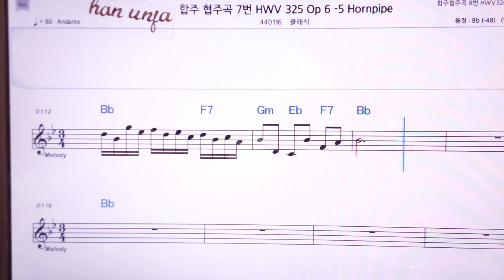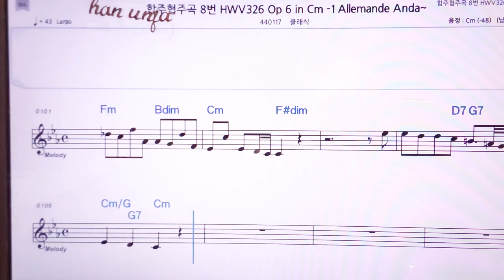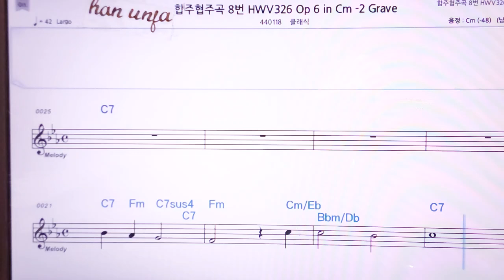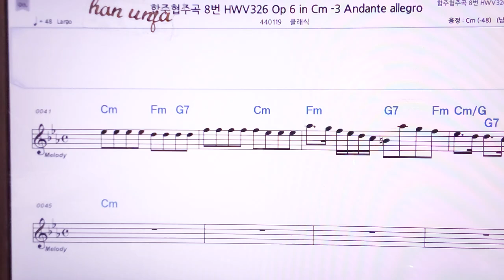💖합주협주곡 7번 -325/클래식 👍MR,노래방, 악보, 코드,Karaoke With Sheet Music